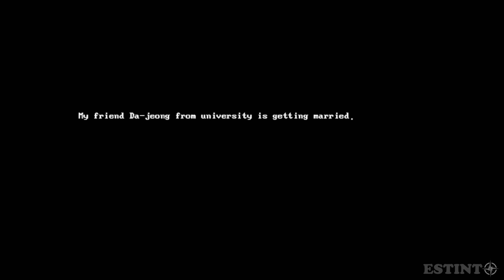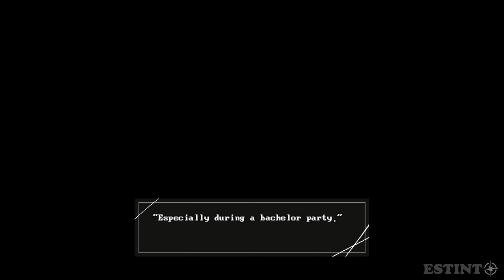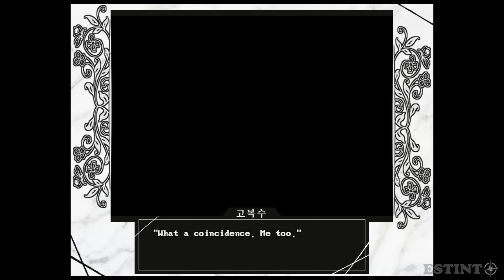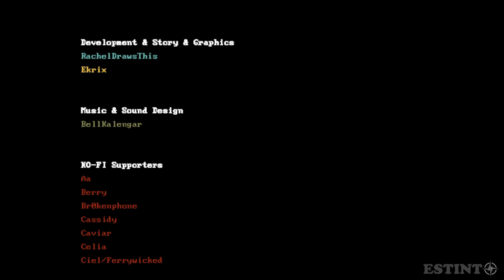MARRIED IN RED Gameplay Walkthrough FULL GAME [4K UHD] - No Commentary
Married in Red  is a short 2D RPG thriller-story game with visual novel and point-and-click elements set in South Korea that follows the story of Bok-su Go visiting her old friend from University, Da-jeong Choi, on her wedding day.

DEVELOPMENT & STORY & GRAPHICS
STUDIO INVESTIGRAVE
:: RachelDrawsThis
:: Ekrix

COMPOSER & SOUND DESIGNER
:: BellKalengar

FEATURES
:: 30+ CGs + 8 maps
:: Classic RPG Horror type gameplay with
to-do list/objective-style puzzles
:: Character-driven story with 3.5k+ of dialogue

NUMBER OF ENDINGS
:: 1
(+ Different dialogues and brief game overs)

AVALIABLE TRANSLATIONS
:: KR (Korean) by RachelDrawsThis

WARNING
:: TWs include:
death, graphic blood, gore, violence,  disturbing imagery and audio.

There may be heavy spoilers in the comments section of this page,
try your best to avoid it until finishing the game!

This game was originally created for a Korean Game Jam that took place in March 2024, where we had to make a game revolving around the theme of "Atonement"